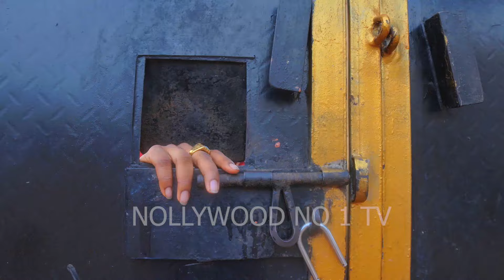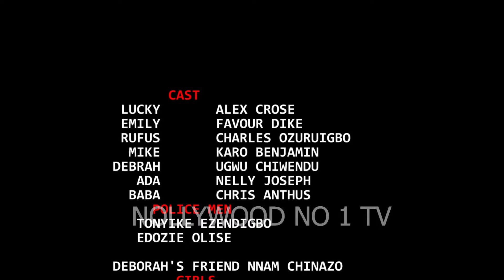DE DICE (NEW MOVIE 2024)ALEX CROSS-FESSA OKAFOR-FAVOUR DIKE-LATEST NIGERIAN MOVIE 2024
Welcome to NOLLYWOOD NO1 TV  Official YouTube channel
we show new movies everyday.